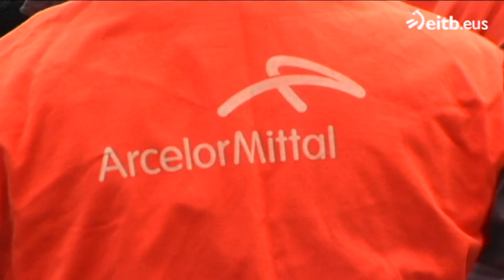Manifestación en defensa del empleo en la industria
Han reivindicado una verdadera política industrial. Aseguran que la situación de la industriaes muy preocupante: en los últimos seis años la industria alavesa ha perdido tres de cada 10 empleos